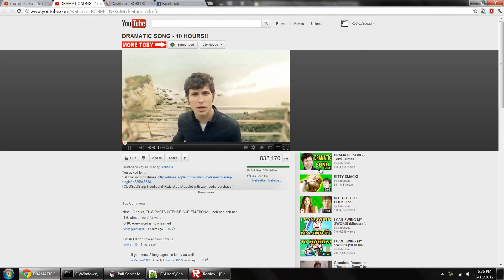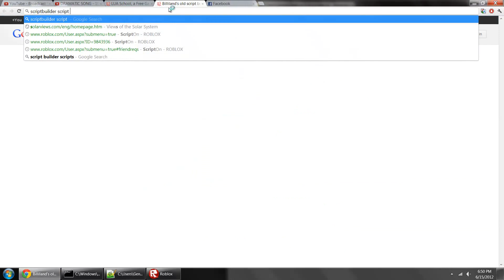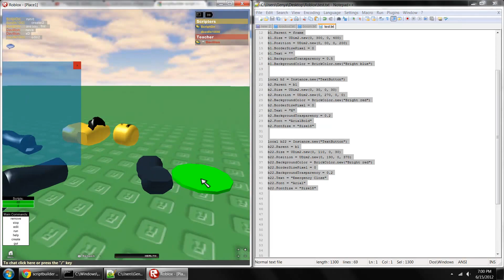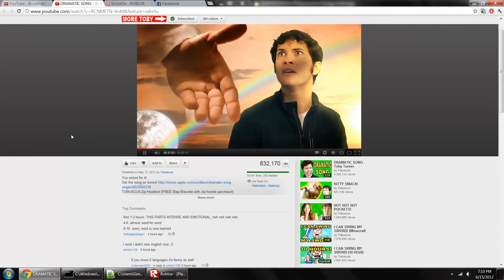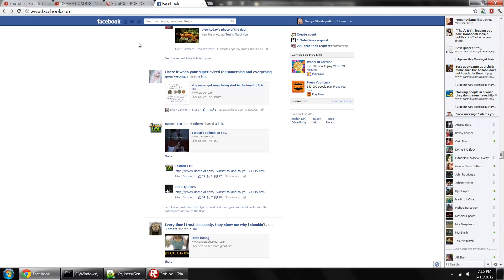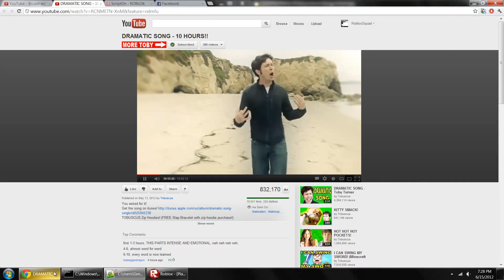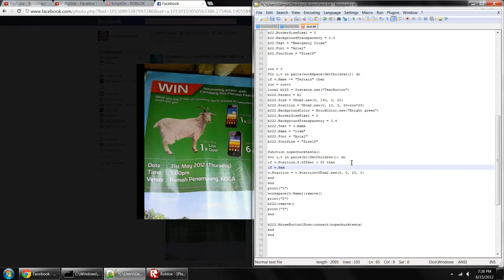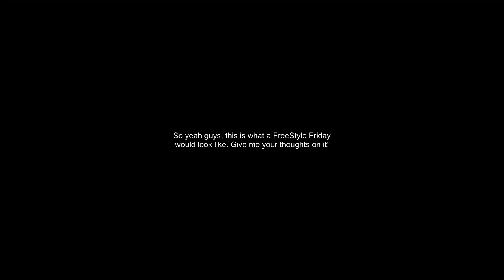FreeStyle Friday Test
Tell me if you would like to see these, its just me scripting at a scriptbuilder ;D